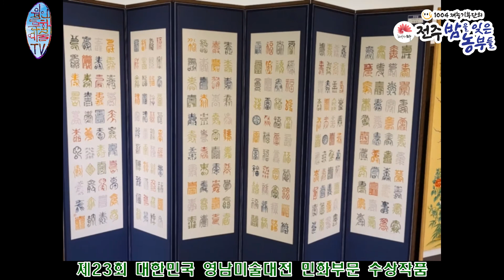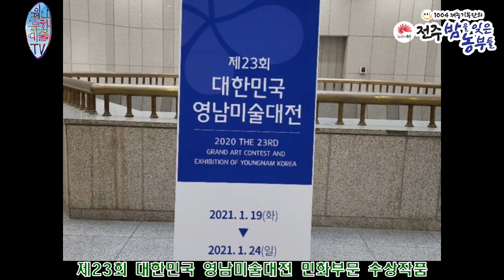제23회 대한민국영남미술대전 민화부문 수상작품 전시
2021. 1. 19.(화)~1.24.(일)
장소: 대구문화예술회관